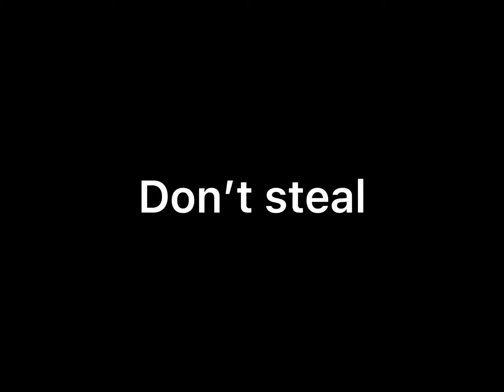Moto Moto edit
Don’t steal or you’re ugly